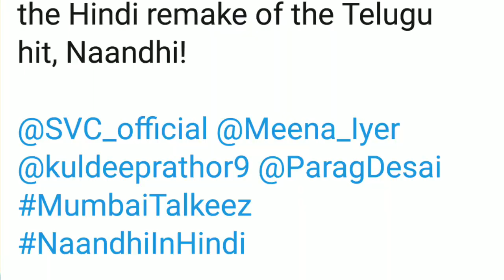AJAY DEVGN'S SHOCKING NEW LOOK REVEALED | NEW SOUTH FILM REMAKE OFFICIAL ANNOUNCEMENT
AJAY DEVGN'S SHOCKING NEW LOOK REVEALED
AJAY DEVGN ANNOUNCES NEW SOUTH FILM REMAKE